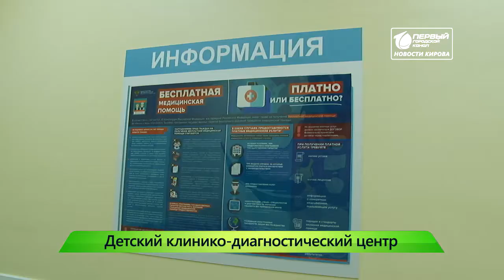ИКГ Новая поликлиника #8